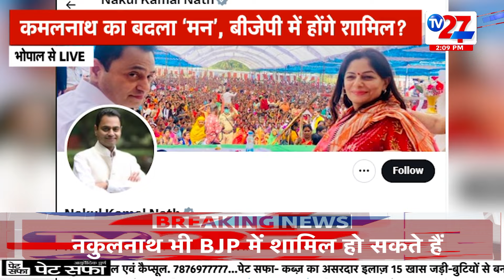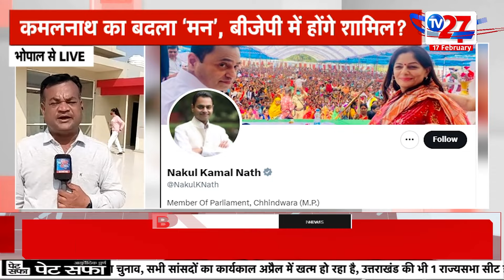Kamalath Joins BJP : कमल खिलाने निकले कमलनाथ ! Nakul Nath | Breaking News | Congress | MP News